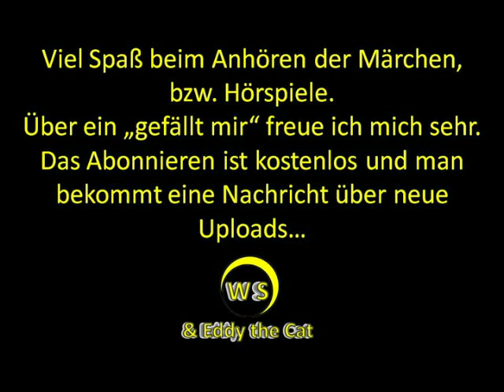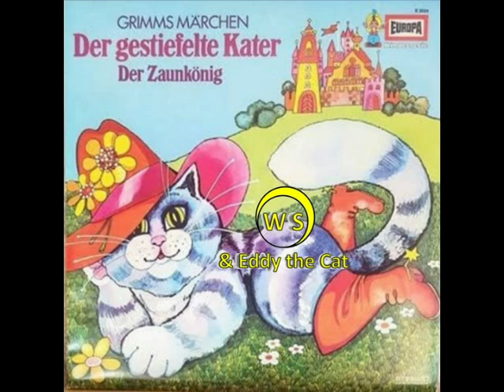Der gestiefelte Kater - Hörspiel - Märchen - EUROPA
Beschreibung und weitere Informationen:
1970
Gebrüder Grimm
Erzähler: Hans Paetsch
Vinyl-Rip